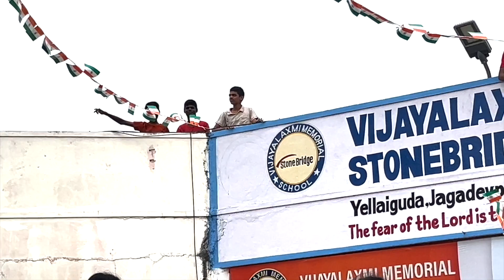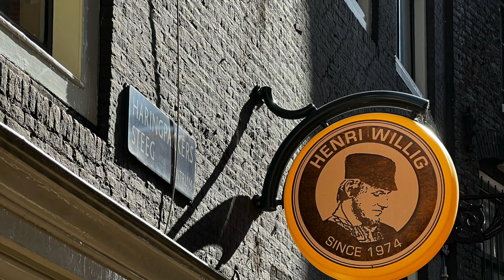Unpacked | Episode 4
Welcome to Unpacked Episode 3. In this series we will be discussing the different successes and challenges of our recent training trips. In this episode we are joined by Kristin and Brian as they discuss their recent film training held in Southeast Asia.